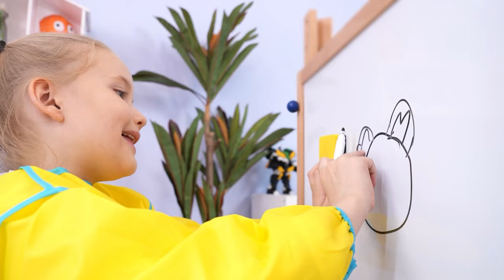MEEDEN Kids Tri-Sided Easel, Solid Beechwood with Chalkboard, Whiteboard & Blackboar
THREE SIDES: ①Magnetic dry erase whiteboard ② Magnetic blackboard ③ Green chalkboard with a paper roll; Each side of the easel has its corresponding accessories, so there is no need to purchase them separately.
RICH ACCESSORY: 6x Non-toxic and Washable Finger Paints（60ml/tube), 25x Different Kinds of Brushes, 4x Chalks, 10x Whiteboard Pens + 2x Board Erasers Bundle, 1 set of Words + Numbers Magnetic Figures, 1x Designed Apron, 1x Palette, 3x Paper Rolls(18'' x 65.6 ft), 4x Plastic Brush Washer Cups. We've prepared everything necessary for children to learn to draw from scratch.